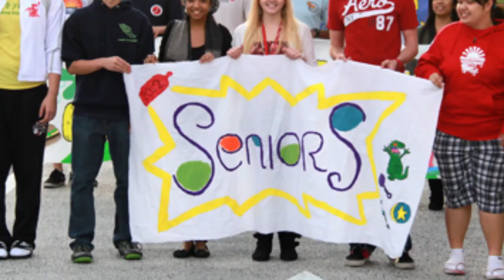Commander's Corner for September 2012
CFAY Commanding Officer Capt. David Owen hosts September, 2012 edition of Commander's Corner with special guests from Nile C. Kinnick High School. Guests talk to the captain about homecoming events and football games.
Other topics covered include; DUI/DWDI awareness, alcohol incident prevention, new hours for VRO, demonstration schedule, Suicide Prevention 5k, Energy Awareness 5k, Vet Clinic closures, early dismissal for DoDEA schools, 237th Navy Ball, Mikoshi Day Parade, Captain's Cup Sports, Yokosuka Bay Stars games, answers to trivia and new trivia questions.